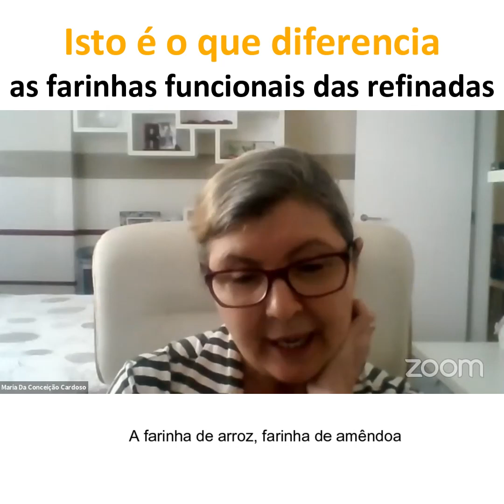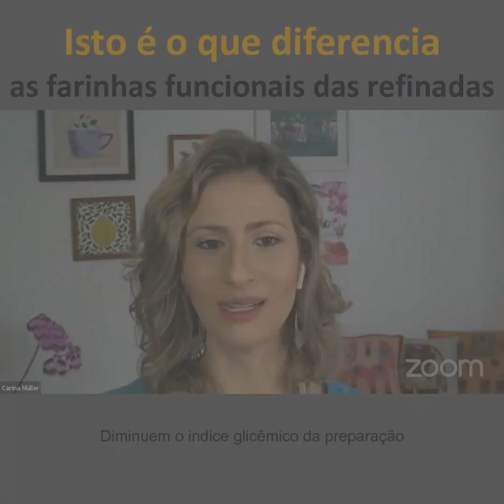Isto é o que diferencia as farinhas funcionais das refinadas! | CARINA MÜLLER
A principal diferença está nas fibras! 🙌

Ou seja, as farinhas funcionais não passam por um processo de refinamento, logo continuam apresentando fibras e minerais importantes para o consumo! 😋

Assista o vídeo 👆  para entender a importância de compor uma receita ou preparação com fibras!

Conheça meus programas online:
🥞 CAFÉ DA MANHÃ Saudável:
Como preparar Cafés da Manhã Saudáveis e Nutritivos: + de 30 receitas e cardápios funcionais para começar o dia com Saúde!

🍏 COZINHATERAPIA em 21 dias com a NutriChef Carina Müller:
Um programa de reeducação alimentar que ensina mulheres a conquistarem uma vida saudável e plena em apenas 21 dias.

💟 MENTORIA Carina Müller
Descubra o caminho para ter mais saúde e qualidade de vida, sem se entupir de remédios ou sofrer com dietas restritivas em um programa de acompanhamento de 6 meses comigo.

⛔️ [MATRÍCULAS FECHADAS]
PERSONAL DIET CHEF | Curso Online
O único método que une a Nutrição e Gastronomia Funcional para tratar e prevenir doenças, através de uma cozinha prática, nutritiva e saborosa.

SAIBA MAIS sobre a "Netflix da Gastronomia Saudável" com o passo-a-passo para reverter doenças e alcançar a SAÚDE PLENA, comendo sem culpa e com prazer, em todas as refeições do dia!